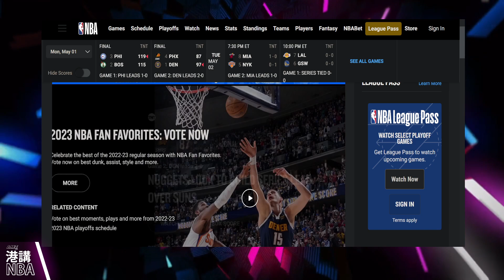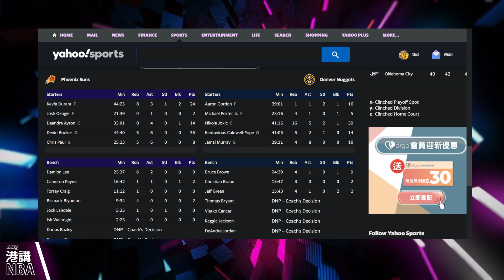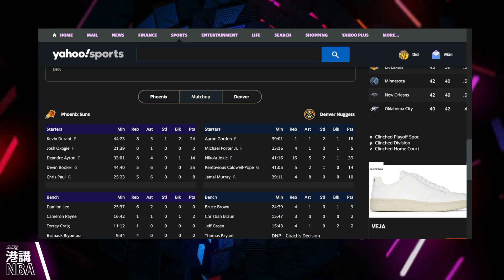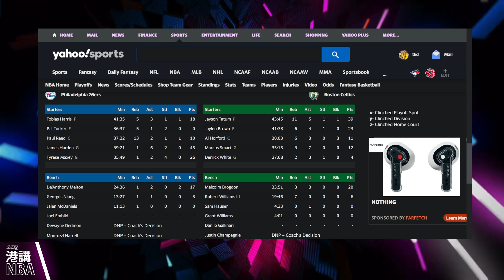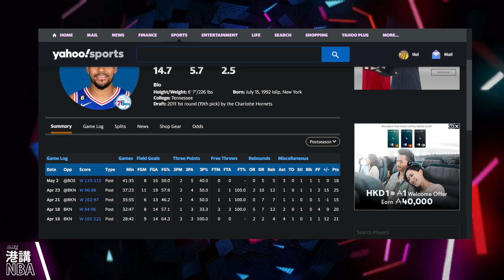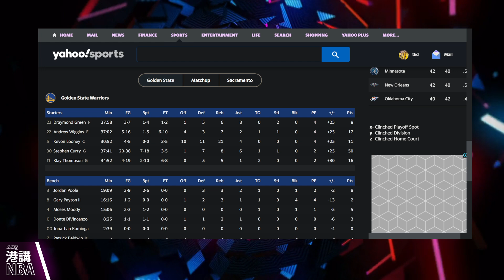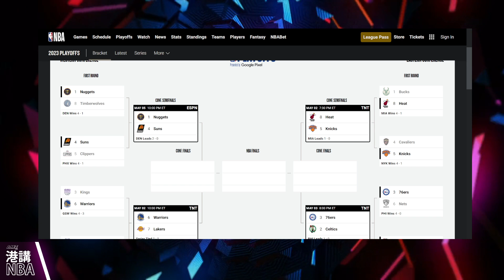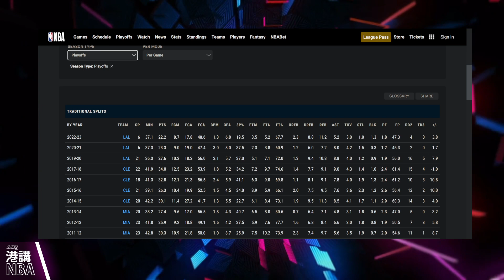[Podcast錄播/粵語Live] 港講NBA :召喚火箭登; CP3現眼報Gm2傷出🏀 Live 節目: (ft.🍁鐵無飛)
同Tim/豪鬼 一齊嚟港講NBA